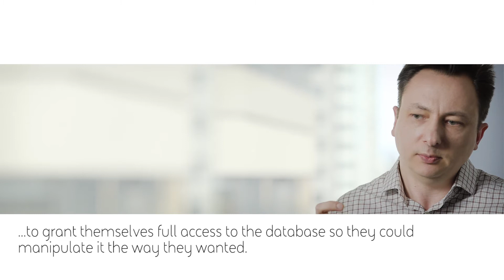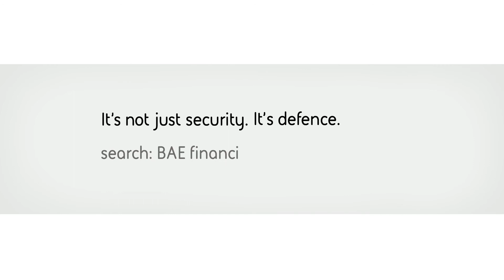How do cyber criminals break into a bank? [Subtitles]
Just how did cyber criminals subvert banking codes and steal over $81m? Hear from the people on the front line who defeat network threats every day. Cyber threats have changed and the solutions need to change too. The sophisticated techniques BAE Systems uses to protect government and military assets are helping to defend businesses around the world.